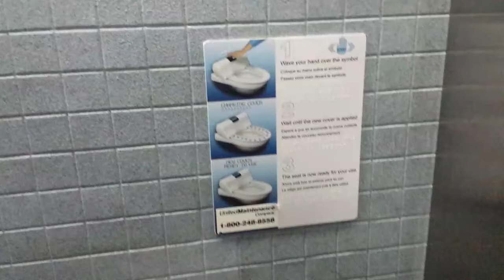おもしろトイレ#shorts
以前に立ち寄ったシカゴの空港のトイレの感染防止？策。
日本とは違った発想で面白い便器です。